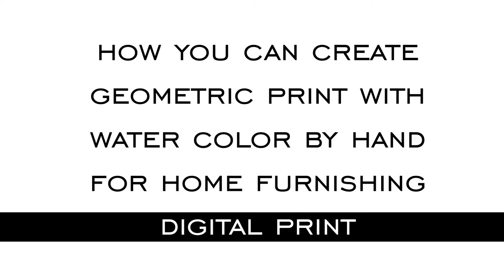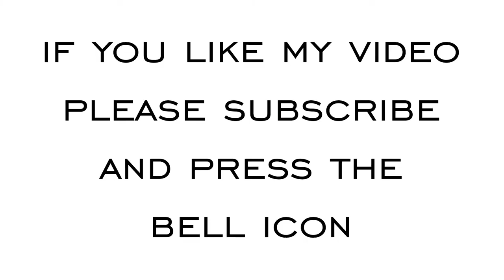Water Color Painting-1 / Art/ Hand Painting / Digital Print / Home Furnishing / Geometric Print